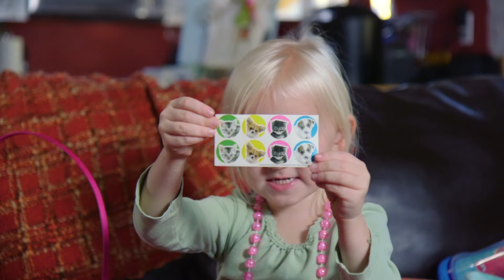Five Little Mice + More | Mother Goose Club Dress Up Theater